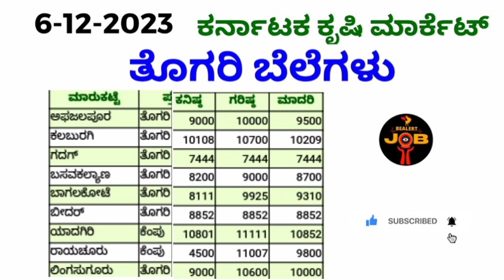ಕರ್ನಾಟಕ ಕೃಷಿ ಮಾರ್ಕೆಟ 6-12-2023 ತೊಗರಿ ಗರಿಷ್ಠ ಬೆಲೆ ಎಷ್ಟು?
Hi friends